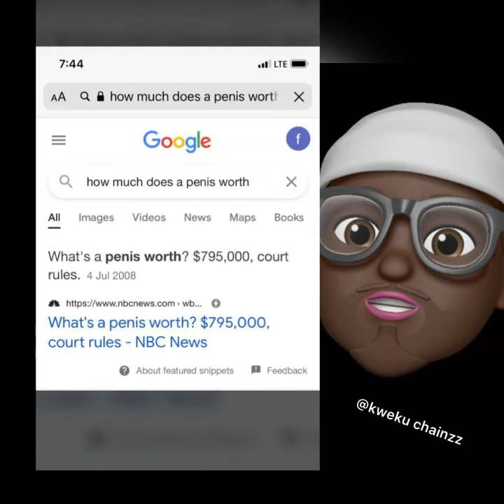Eiii boy3... y3 te sika so nso 3k)m de y3n 😂😂